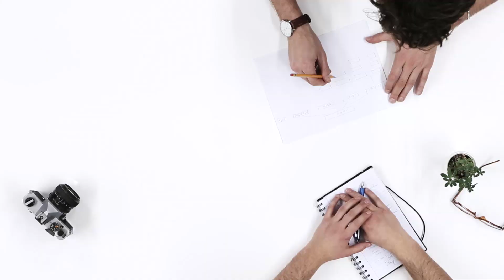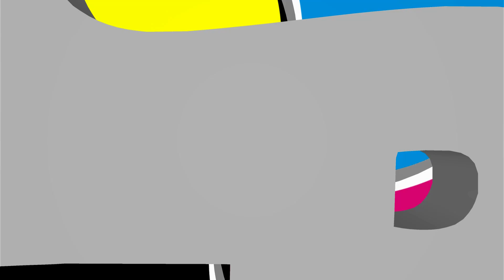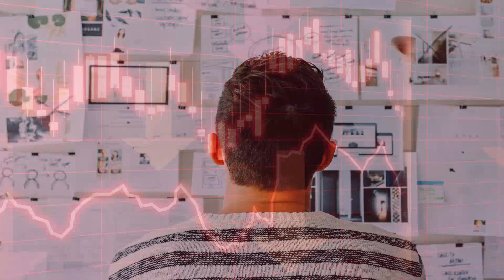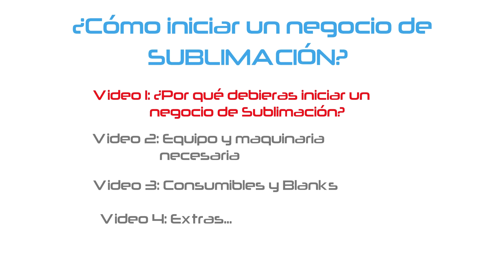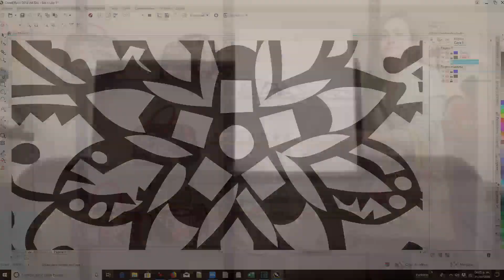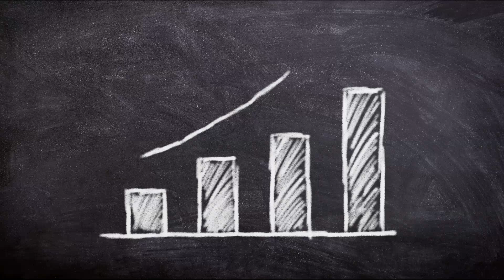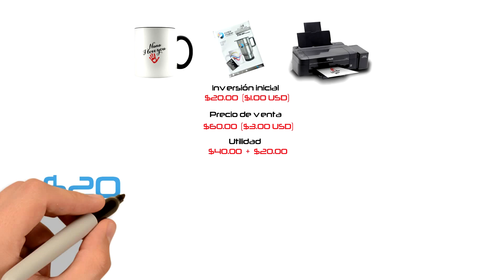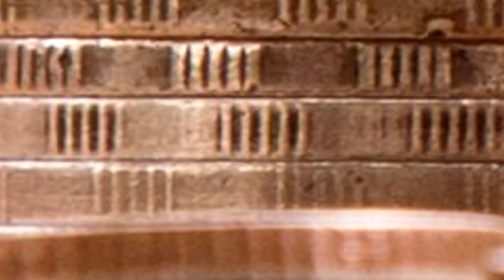¿Es Posible Iniciar UN NEGOCIO DE SUBLIMACIÓN con Cero Experiencia?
Este es el primero de la serie "Cómo iniciar un negocio de Sublimación 2021", donde aprenderás lo que es la sublimación como negocio:

✔ La importancia de la personalización como servicio a medida y el concepto Boutique.
✔ El valor del concepto artesanal y de pieza única.
✔ Los campos y nichos de acción y desarrollo.
✔ Un negocio escalable, iniciando incluso desde casa.
✔ Versatilidad social y demográfica.
✔ La escalabilidad comercial.
✔ La integración modular con otras disciplinas.

CONTENIDO

0:00 | Un negocio fácil y con poca inversión
2:05 | ¿Cómo encontrar información?
2:43 | ¿Quién puede iniciar un negocio de sublimación?
3:41 | Contenido de la serie de videos
5:39 | La importancia de la personalización
6:24 | Los servicios únicos y exclusivos
6:42 | La sublimación, un servicio BOUTIQUE
7:12 | La técnica con mayor crecimiento
7:30 | Nichos y campos de acción
8:06 | ¿Por qué debieras iniciar un negocio de Sublimación?
10:08 | Ganancias y Utilidades
11:17 | Un negocio con ganancias atractivas y baja inversión

No te pierdas los siguientes videos de la serie y déjanos tus comentarios acerca del tema.

Parte 2
🔥 CUÁL ES EL EQUIPO NECESARIO PARA SUBLIMACIÓN | 2021 | Parte 2 de 3

(* ˘⌣˘)◞[_]♥[_]ヽ(•‿• )